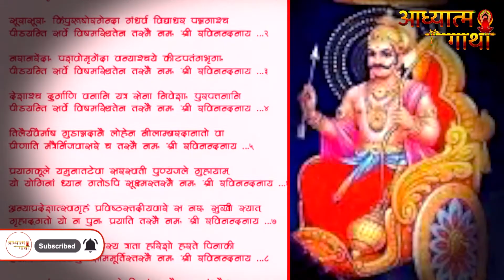शनि देव बनाएंगे आप के बिगड़े व रुके काम | Shani dev | Shani upay | Adhyatm Gatha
प्रयास करने के बावजूद आपको बार-बार असफलता का सामना करना पड़ रहा है तो इसकी एक वजह शनि की नाराजगी हो सकती है। अगर आप चाहते हैं कि शनि महाराज आपके ऊपर कृपालु हो जाएं और काम में सफलता मिले तो शनिवार के दिन यह पांच काम करें।